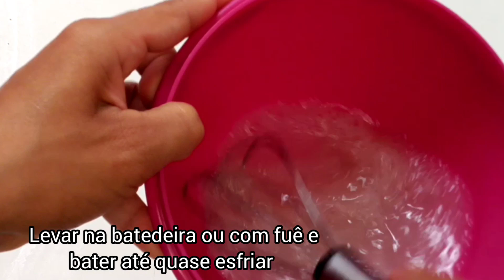Leite condensado low carb e Vegano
venho trazendo essa receitinha que está me ajudando no meu processo de emagrecimento,logo estarei compartilhando com vcs essa jornada 💕

ingredientes

270grm de coco
270 ml de água
1/3 de xícara de xilitol (ou demerara ou açúcar de coco, aí já não é low carb)

não esqueça de deixar seu 👍 e se inscrever
obrigado (a) todos 🙌